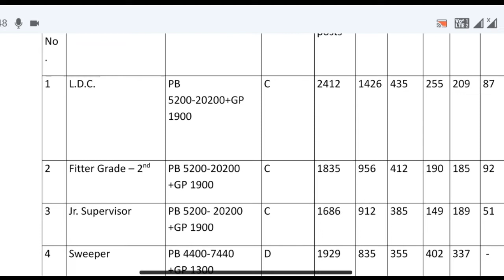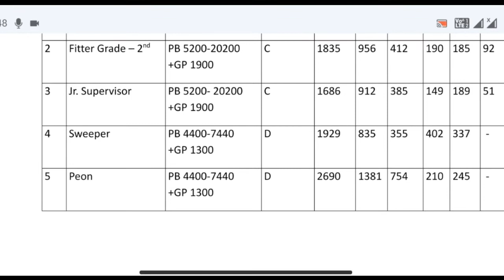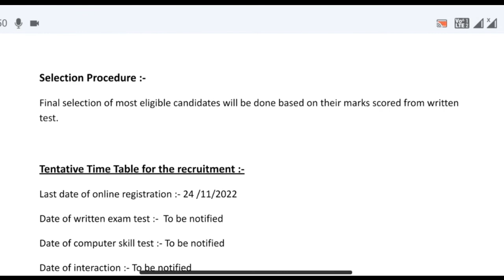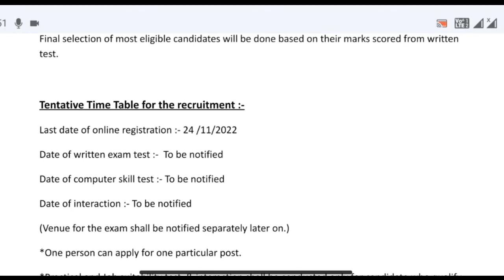जल विभाग भर्ती 2022 | jal vibhag bharti 2022 | jal vibhag vacancy 2022 | phed recruitment 2022